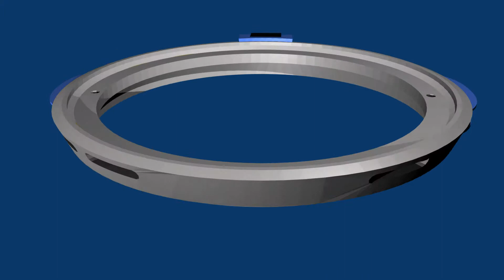ClaviusRing.mov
Neck Ring for Clavius Helmet. Includes Front and Side Clamps.